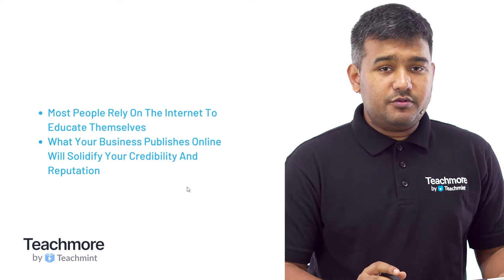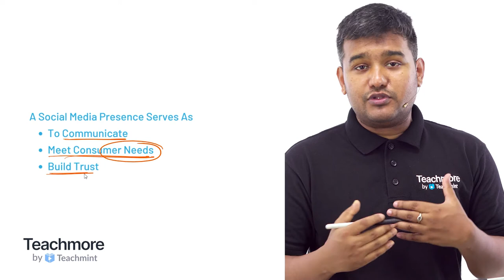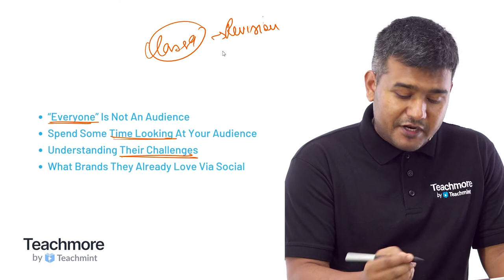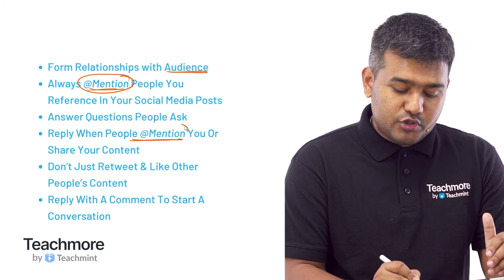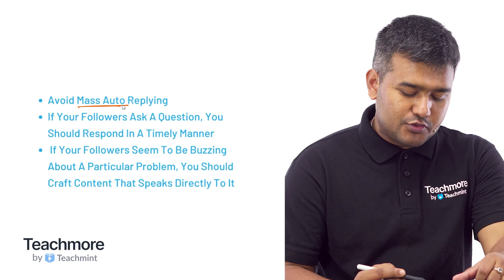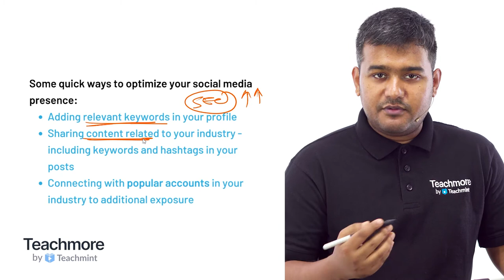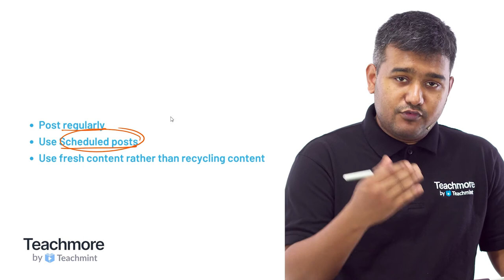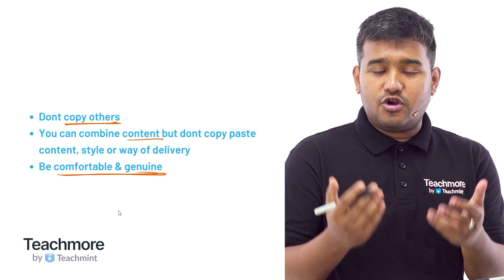How to use Social Media to improve Course Sales | Importance of Social Media presence | Teachmore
Social media presence has a benefit over traditional media and it can get your brand in front of people quickly and easily. Consumers want to buy brands they recognize. It gets your audience looking at your brand even when they aren't thinking about your brand or product. In this video, you will learn how to use Social Media to improve course sales & Importance of Social Media presence.

✔Why create and sell your courses on Teachmore?

👉 Launching an online course gives you the chance to reach out to learners all over the globe. You can expand your business beyond your classroom and institutes, breaking geographical barriers.

👉 The online course has made learning all the more accessible. You get the opportunity to build something from scratch

Still wondering? Take a leap with Teachmore!